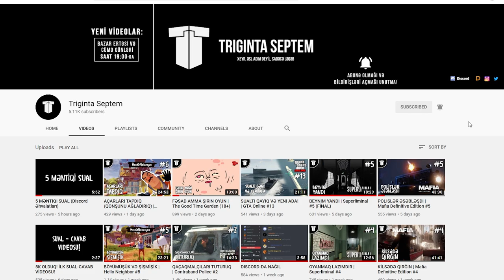QONŞU DA BELƏ GETDİ | Hello Neighbour #7 (FİNAL)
Hello Neighbour (Salam Qonşi) oyunun son bölümü, azərbaycanca!
Bu bölümdə nəhayət qonşinin axırına çıxırıq...
Xoş izləmələr!
oyun
oyunlar
triginta septem
triginta
septem
oyun
kanali
azeri oyun kanali
gülməli montaj
yutuber
aztube
oyunçu
azeri yutuber
oyuncu
oyun videoları
montaj,
gülməli anlar
gulmeli anlar
triginta septem yeni video
triginta yeni
among us
raft
gta
pubg
the forest
dublyaj
dublaj